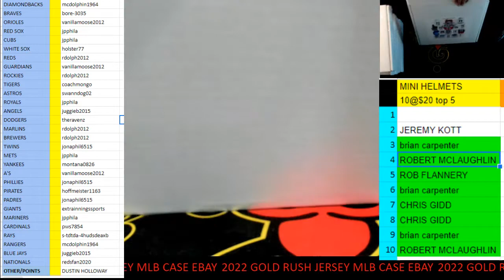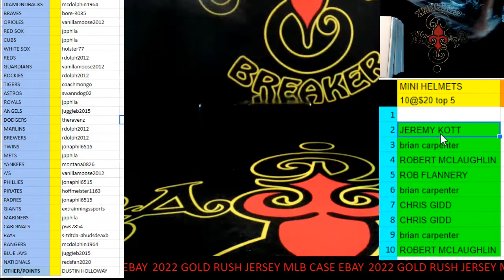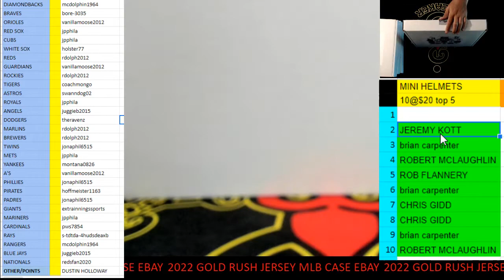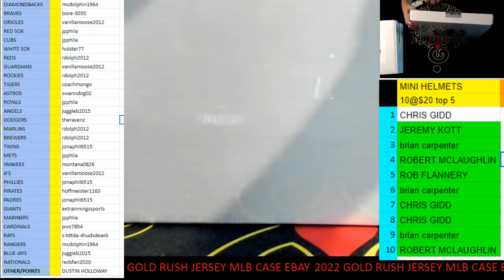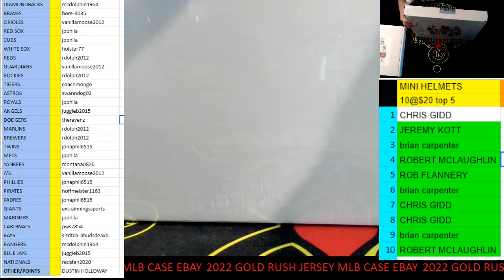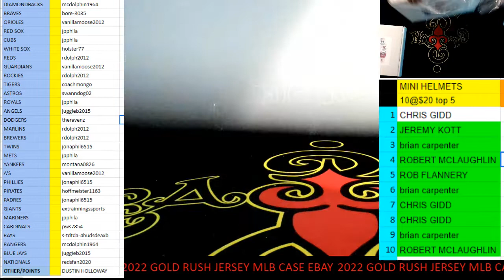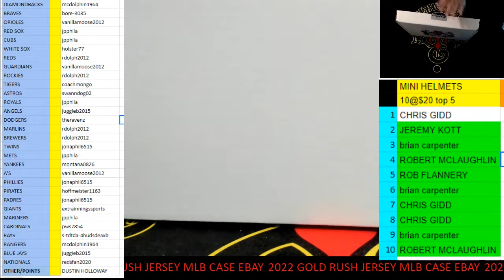CAJUNBREAKER 2022 GOLD RUSH JERSEY MLB CASE #2(EBAY) 6-15-2022